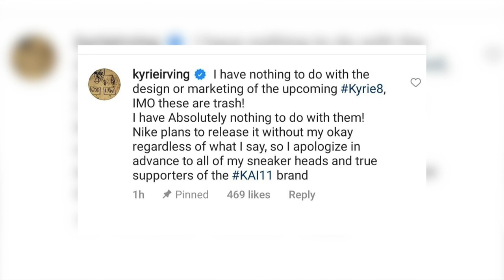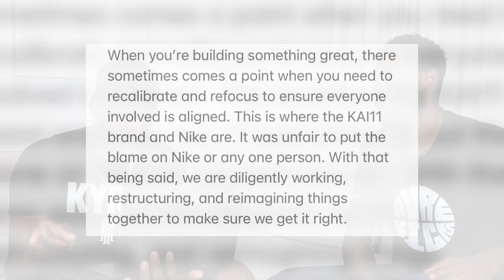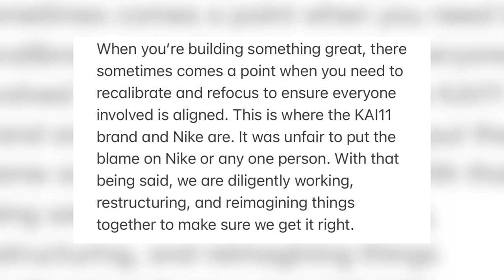WHY KYRIE HATES THE KYRIE 8!! LEAKS REACTION!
WOW! Leaks of the supposed Kyrie 8 have leaked and Kyrie Irving is not a happy guy! Check us out as we share our thoughts on what his next signature MIGHT be and what Kyrie had to say about them!

Don't forget to show your support and THUMBS UP this video and let us know your thoughts, opinions and feedback in the COMMENT section below!